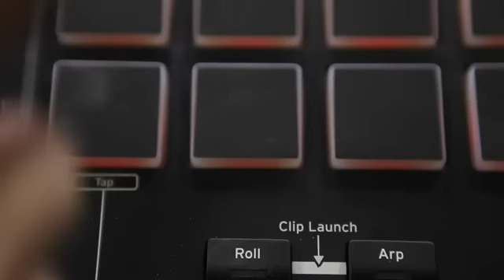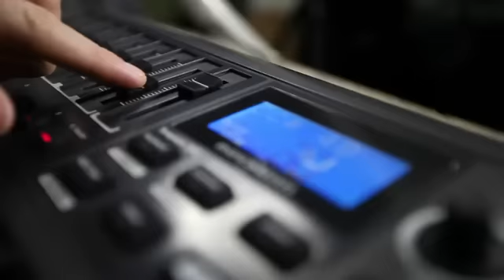Novation Impulse 49 USB MIDI Controller Keyboard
The Novation Impulse 49 Note USB/MIDI controller designed to be the main control centre of your studio and music creation. The Impulse controller is designed to work with your music making software, controlling the software's mixer, instruments and effects.